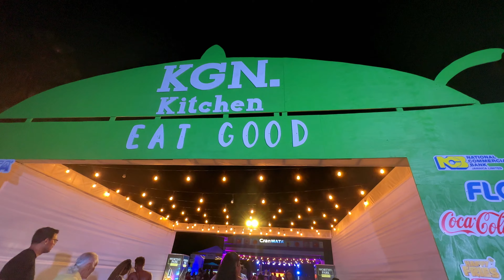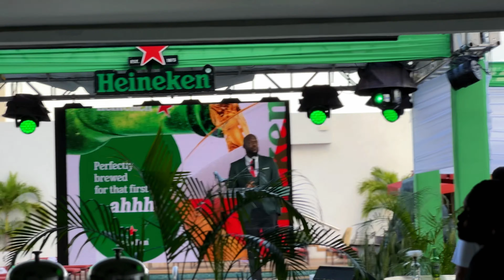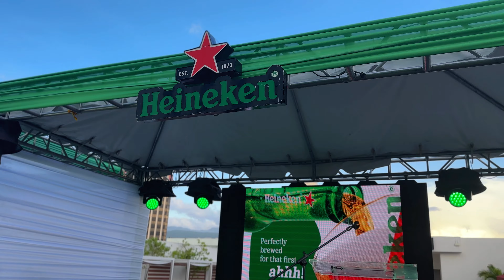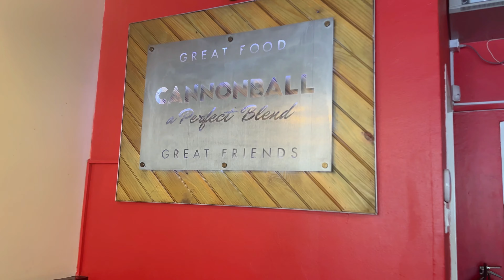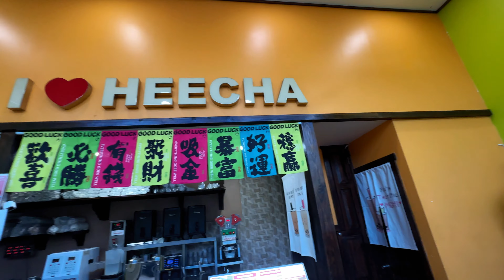JAMAICA VLOG | Kingston Kitchen, Heineken Influencer Event, Trying Boba for the First Time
Clearly, all I do is nyam😆

Sub count: 2,052
Goal: 5,000